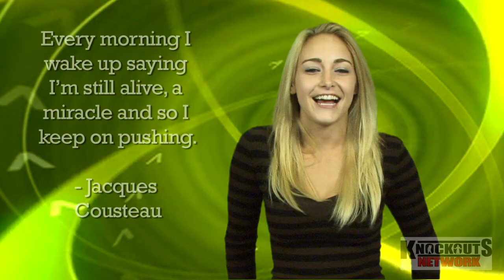Sexy Model says keep pushing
Follow our Blog of ALL our videos and stay up to date

Sexy Model Vivian Kellie Quotes today is from Jacques Cousteau
"Every morning I wake up saying, I'm still alive; a miracle. And so I keep on pushing.

Jacques-Yves Cousteau (French pronunciation: [ʒak iv kusto]; 11 June 1910  25 June 1997)[1] was a French naval officer, explorer, ecologist, filmmaker, innovator, scientist, photographer, author and researcher who studied the sea and all forms of life in water. He co-developed the aqua-lung, pioneered marine conservation and was a member of the Académie française. He was commonly known as "le Commandant Cousteau" or "Captain Cousteau".